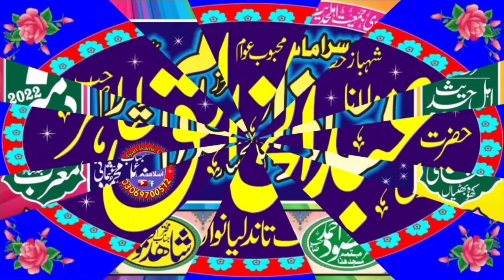molana qari abdul khaliq tahir sahab |latest new bayan |sufyan islamic center